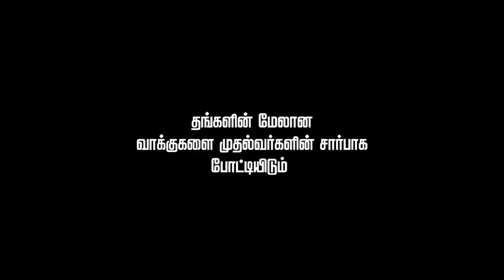KK College of Pharmacy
Vijay ZONE MEDIA